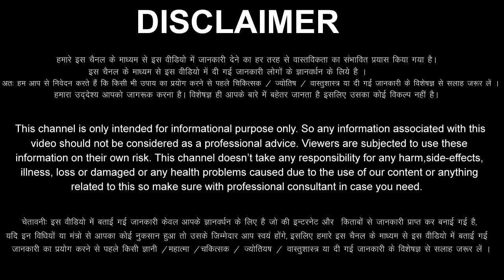कुंभ राशि वालों 29 जून से 5 जुलाई तक मजाक समझने की गलती मत करना, अब होगा पैसा ही पैसा Kumbh Rashi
aaj ka Kumbh Rashifal 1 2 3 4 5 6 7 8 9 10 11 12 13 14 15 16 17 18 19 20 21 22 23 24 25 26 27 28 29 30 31 July 2022
Kumbh Rashifal July 2022
Kumbh Rashi July 2022
Aquarius Horoscope July 2022